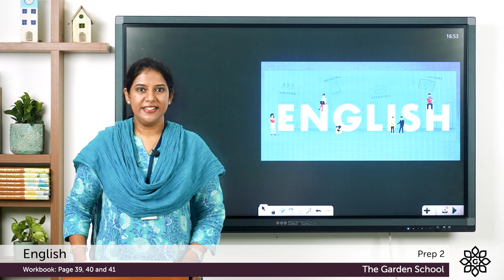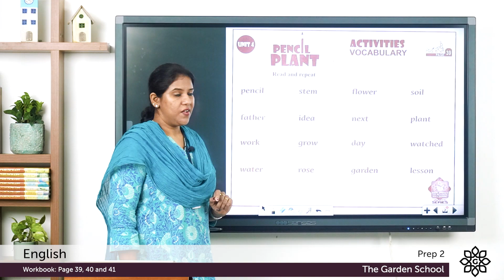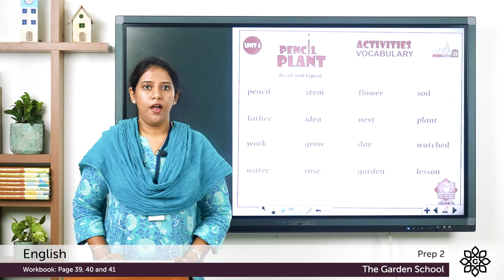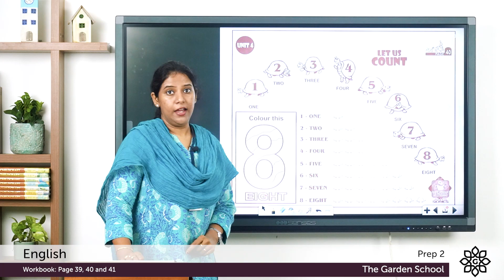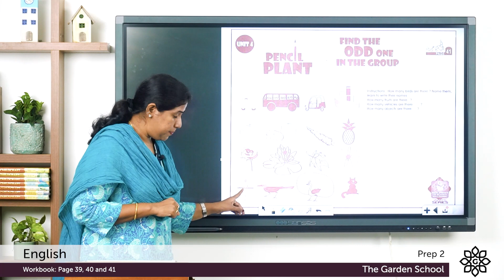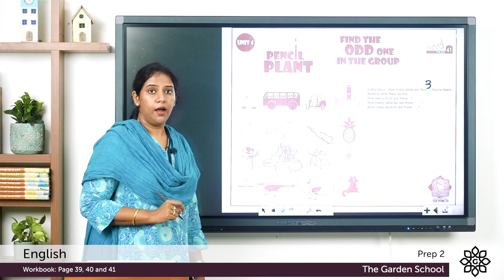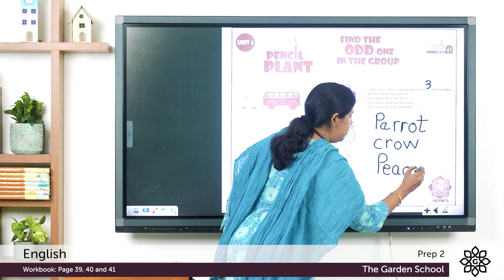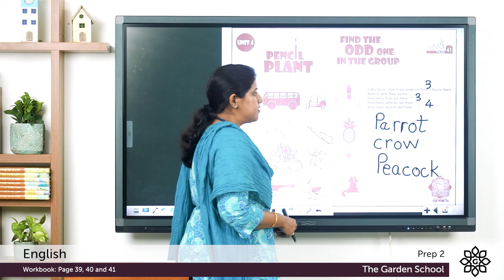Prep 2 Vocabulary Practice Workbook Page no 39, 40 and 41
Online classrooms for Prep 2 students of The Garden School. Subject: English.